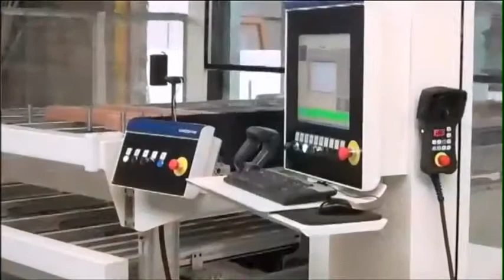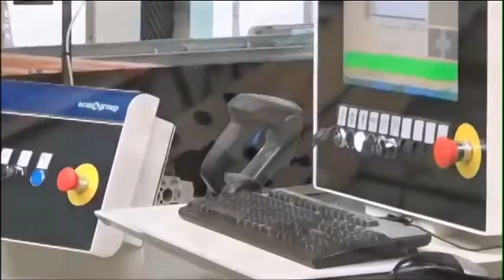SCM Integra CNC-machine voor deuren en ramen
Voor het vervaardigen van elk type profiel voor deuren, ramen en sponningen